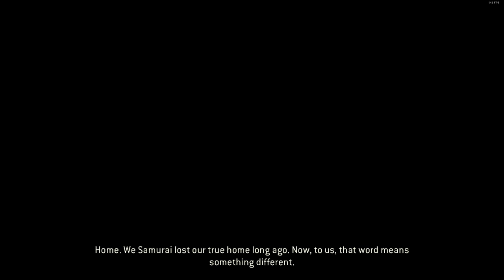For Honor | PC Walkthrough - PART 13: Duty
An Orochi, freed from prison, must push back the Vikings who are sacking the Imperial City.

For Honor is a competitive third-person melee fighting game mixing speed, strategy, and team play with visceral close range combat in multiplayer action. Experience the chaos, fury, and brutality of battle where you and your friends cut a bloody trail of carnage as brutal Vikings, deadly Knights, and cold-blooded Samurai.